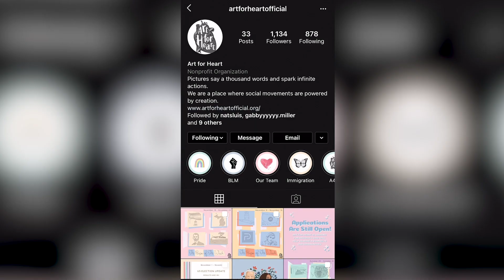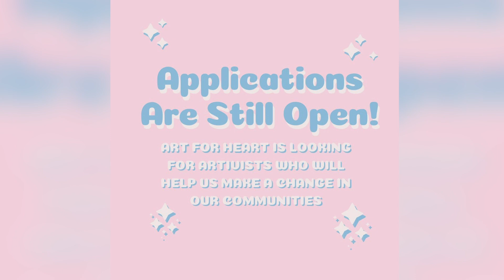Maria Lawson JOUR3300 Final Video